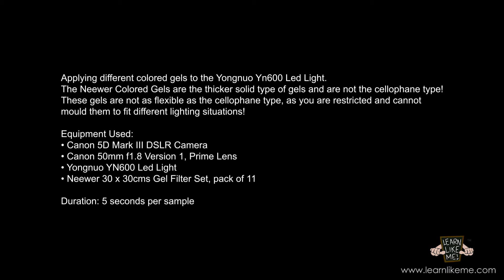Using Different Coloured Filter Gels on Lights -Neewer Colored Gels, Yongnuo YN600, Canon 5D3 Camera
In this video, we demonstrate the results produced from using different colored gels applied to the Yongnuo Yn600 Led Light. The colored filters/gels used are from Neewer and it is the solid type and not the cellophane type. The pack consists of 11 different colors.

Tests
• No Gels/Filters
• Yongnuo Frost/Diffuser Filter
• Yongnuo Tungsten Filter
• Neewer Frost/Light Gray Gel
• Neewer Orange/Beige Gel
• Neewer Purple Gel
• Neewer Light Blue/Acid Blue Gel
• Neewer Red Gel
• Neewer Yellow Gel
• Neewer Magenta/Pink Gel
• Neewer Green Gel
• Neewer Lime/Fresh Green Gel
• Neewer Blue Gel
• Neewer Dark Gray Gel

Duration: 5 seconds per sample

Check out some of my other videos and other articles

Colored Gels
Colored Filters
Coloured Gels
Coloured Filters